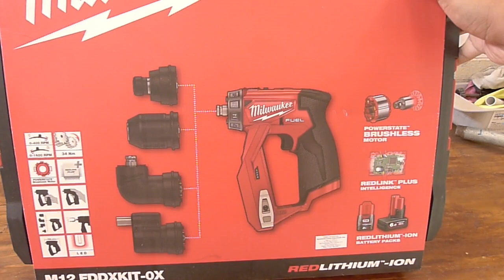Review Milwaukee M12 FDD 4 in 1 Drill Driver || Drill Transformer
Dalam Series Terbaru saya ni, saya akan review and tunjuk penggunaan setiap tools yg saya beli. Rajin pulak dok membeli dari online/offline (shopee/lazada/cod/kedai hardware), jadi follow saya untuk mengetahui gadget serta tools yg best dlm market especially dalam Malaysia.

Kalini Saya Unbox/Review:
1. Milwaukee M12 FDD 4 in 1 Drill Driver

FEATURES

High performance compact 4-in-1 installation drill for extreme versatility
Removable chuck system with 4 different heads for multiple applications
1/4″ hex drive behind chuck fitting, reduces drill length to 130mm when required
Inline grip for unrivaled access and control
Brushless POWERSTATE™ motor delivers up to 34 Nm of torque
Magnetic holder for easy bit access
REDLINK PLUS™ intelligence system delivers an advanced digital overload protection for tool and battery and uniquely enhances the tool performance under load
REDLITHIUM™-ION battery pack provides superior pack construction, electronics and fade-free performance to deliver more run time and more work over pack life
Flexible battery system: works with all MILWAUKEE™ M12™ batteries

Battery pack capacity : n/a
Battery type : Li-ion
Charger supplied : n/a
Chuck capacity : 10 mm
Max. drilling capacity (steel) : 10 mm
Max. drilling capacity (wood with auger bit) : 32 mm
Max. drilling capacity (wood with flat bit) : 25 mm
Max. drilling capacity (wood with holesaw) : 28 mm
Max. screwing capacity (wood screws without pre-drilling) : 10 mm
Max. torque : 34 Nm
No load speed (gear 1) : 0 - 400 rpm
No load speed (gear 2) : 0 - 1,600 rpm
No. of batteries supplied : 0
Sound power level : 87.7 dB(A)
Sound power level uncertainty : 3 dB(A)
Sound pressure level : 76.7 dB(A)
Sound pressure level uncertainty : 3 dB(A)
Speed settings : 2
Supplied in : HD Box
Vibration level (drilling into metal) : 1.69 m/s²
Vibration level uncertainty (drilling into metal) : 1.5 m/s²
Vibration level (screwing) : 0.64 m/s²
Vibration level uncertainty (screwing) : 1.5 m/s²
Voltage : 12 volt
Weight (without battery pack) : n/a